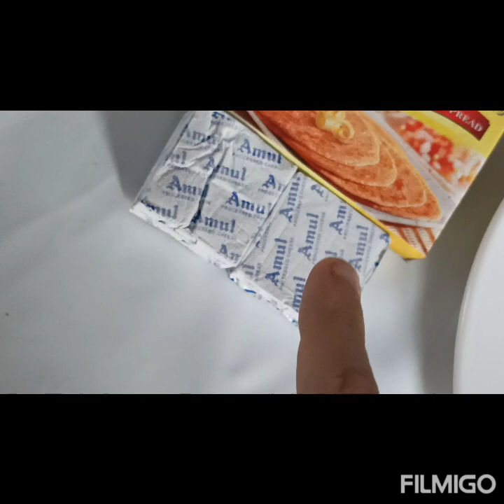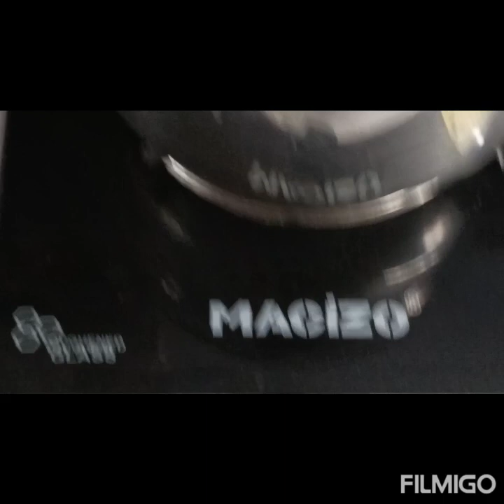𝙏𝙊𝘼𝙎𝙏 𝘽𝙍𝙀𝘼𝘿 𝙋𝙄𝙕𝙕𝘼 𝙍𝘼𝙈𝙕𝘼𝘼𝙉 𝙎𝙋𝙀𝘾𝙄𝘼𝙇.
𝙏𝙊𝘼𝙎𝙏 𝘽𝙍𝙀𝘼𝘿 𝙋𝙄𝙕𝙕𝘼

𝘽𝙧𝙚𝙖𝙙
𝙗𝙪𝙩𝙩𝙚𝙧
𝙘𝙝𝙚𝙚𝙨𝙚 𝙜𝙧𝙖𝙩𝙚𝙙
𝙘𝙖𝙧𝙧𝙤𝙩𝙨 𝙘𝙝𝙤𝙥𝙥𝙚𝙙
𝙨𝙝𝙞𝙢𝙡𝙖 𝙢𝙞𝙧𝙘𝙝𝙞 𝙘𝙝𝙤𝙥𝙥𝙚𝙙
𝙤𝙞𝙡
𝙜𝙞𝙣𝙜𝙚𝙧 𝙘𝙝𝙤𝙥𝙥𝙚𝙙
𝙜𝙖𝙧𝙡𝙞𝙘 𝙘𝙝𝙤𝙥𝙥𝙚𝙙
𝙨𝙝𝙚𝙯𝙬𝙖𝙞𝙣 𝙨𝙖𝙪𝙘𝙚
𝙩𝙤𝙢𝙖𝙩𝙤 𝙨𝙖𝙪𝙘𝙚
𝙫𝙞𝙣𝙚𝙜𝙖𝙧
𝙝𝙖𝙡𝙙𝙞 𝙥𝙤𝙬𝙙𝙚𝙧
𝙨𝙪𝙜𝙖𝙧
𝙩𝙤𝙢𝙖𝙩𝙤𝙚𝙨
𝙩𝙝𝙮𝙢𝙚-𝙨𝙚𝙖𝙨𝙤𝙣𝙞𝙣𝙜
𝙤𝙧𝙞𝙜𝙖𝙣𝙤-𝙨𝙚𝙖𝙨𝙤𝙣𝙞𝙣𝙜